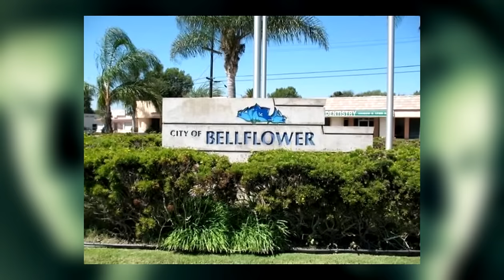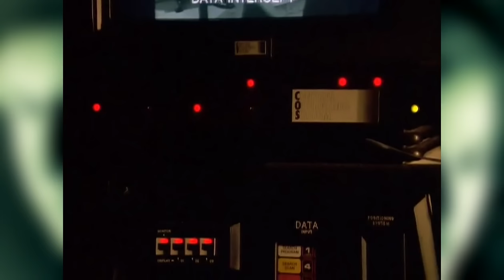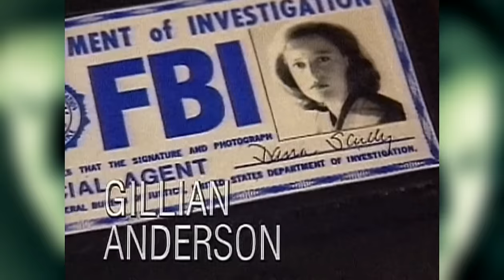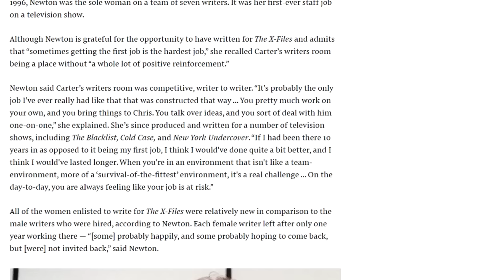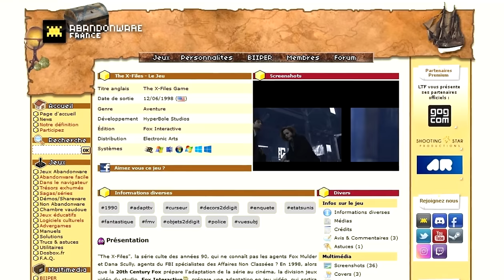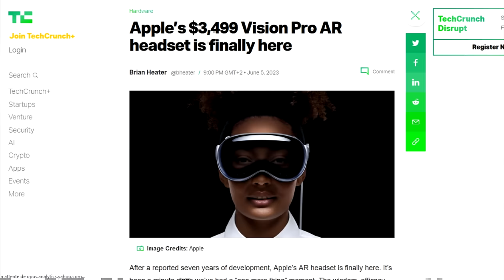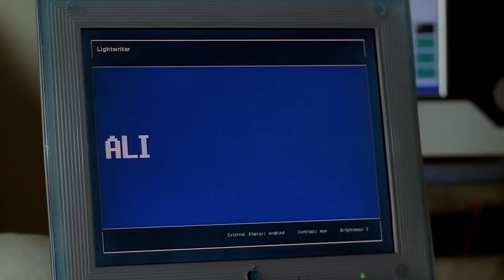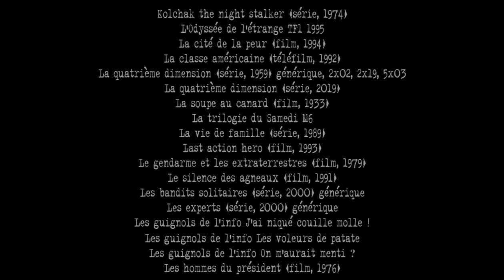L'histoire de X-Files VERSION LONGUE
Oui car 2h30 était trop peu. Alors, 10 mois après la version "standard" je vous propose une version longue de l'histoire de X-Files, cette série cultissime, de sa genèse jusqu'à son retour dans les années 2010.

00:00 : Génèse
17:23 : Saison 1
56:15 : Saison 2
1:21:11 : Saison 3
1:39:14 : Saison 4
2:02:52 : Saison 5 et film
2:32:37 : Saison 6
2:49:02 : Saison 7
3:05:16 : Saison 8
3:23:31 : Saison 9
3:37:53 : Revivals